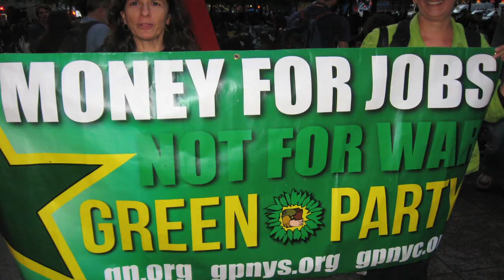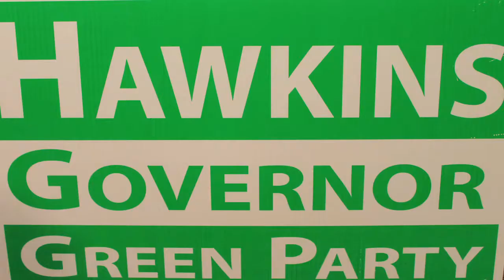Howie Hawkins, Where Does Cuomo Get His Money?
The hard working Howie Hawkins is running for NYS Governor against Andrew Cuomo. Howie wants New Yorkers to understand where Gov Cuomo's cash is coming from 4300 donors have raised $33 million so far for the Cuomo Campaign...Andrew has rich friends.
The choice is clear, a vote for Andrew Cuomo is a vote for increased corporate profit, which means austerity and budget cuts for the rest of New Yorkers.
Help stop the corporate takeover of our state by donating $50 dollars to Howie Hawkins today..Let's make Andrew address the real problems of NYS. Let Cuomo know that New Yorkers are sick of paying for corporate welfare...
Howie Hawkins Green New Deal will bring jobs and security back to New York. Jobs that pay a fair wage to workers and won't allow billionaire's to flees our tax dollars.